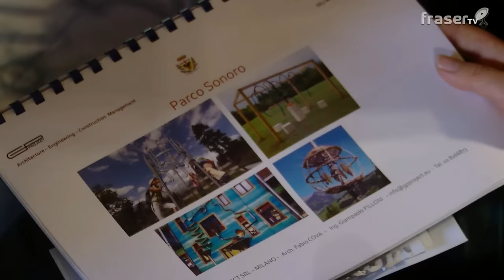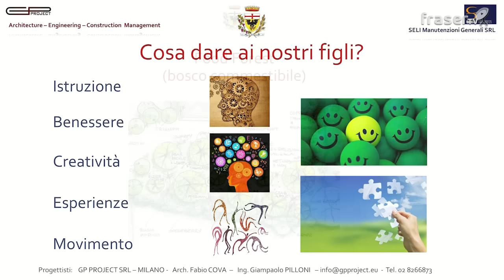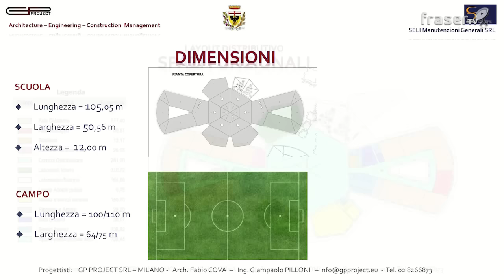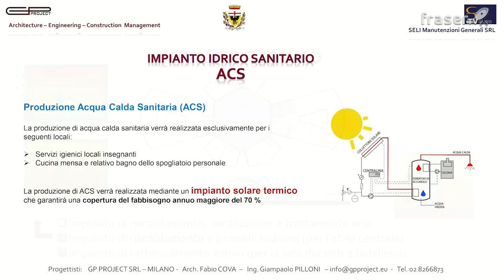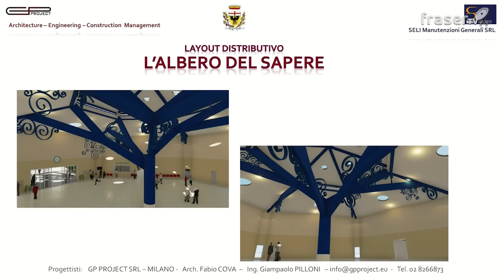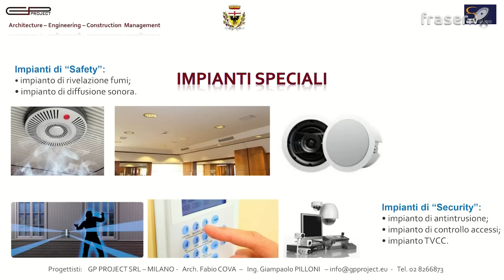Le nuove scuole medie di Acqui Terme